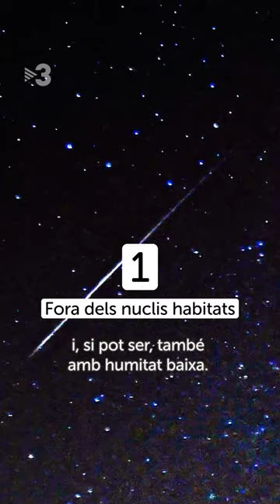🌟 Recomanacions d'Artur Mauri per veure les Llàgrimes de Sant Llorenç.